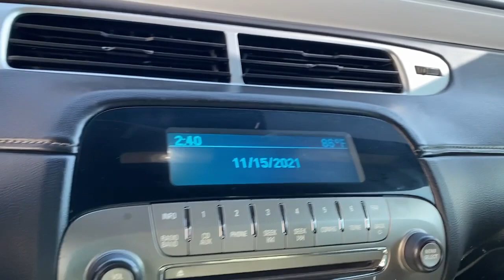2012 Chevrolet Camaro Granbury, Fort Worth, TX C9110559H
EXT_COLOR] Used 2012 Chevrolet Camaro available in Granbury, Texas at Mike Brown Hyundai. Servicing the Fort Worth, TX area.

Shottenkirk Hyundai
4960 East Highway 377

Clean CARFAX.brbrBlack Granite Metallic 2012 Chevrolet Camaro SS 2D Convertible RWD 6-Speed Automatic with TapShift 6.2L V8 SFIbrbrbrAwards:br  * JD Power Dependability Study   * 2012 KBB.com Best Resale Value Awards   * 2012 KBB.com 10 Best Road Trip ConvertiblesbrbrPrice will be the advertised price plus reconditioning, TT&L, Registration, dealer installed options, and $150.00 dealer documentation fee.